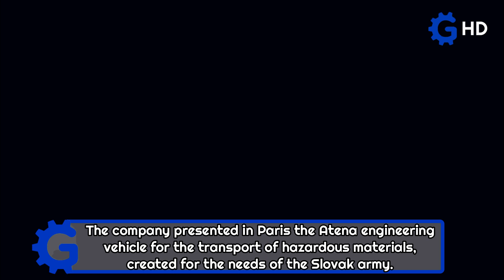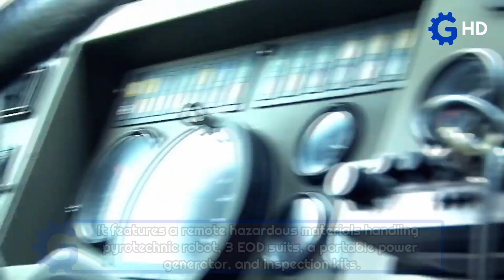The Most Incredible Tatra Specialized Trucks You Have To See Part 2 ▶ Armored 8x8 Fire Truck